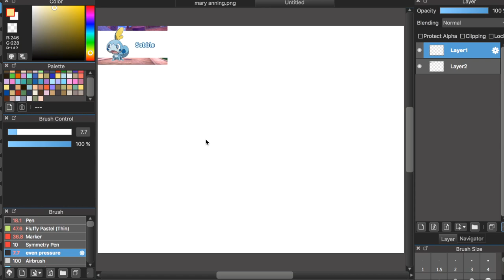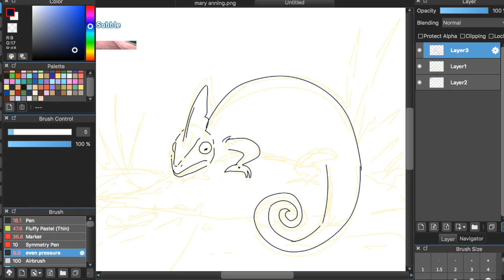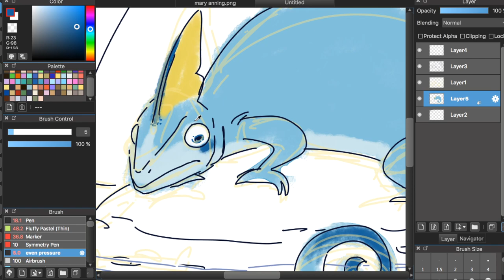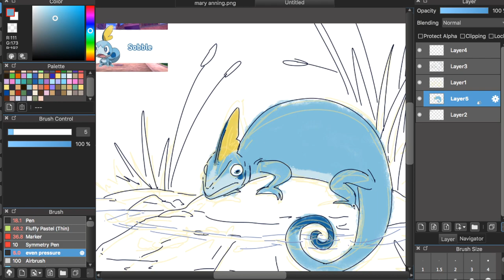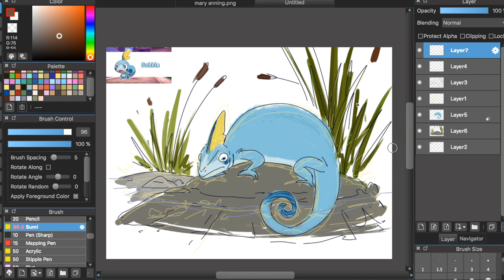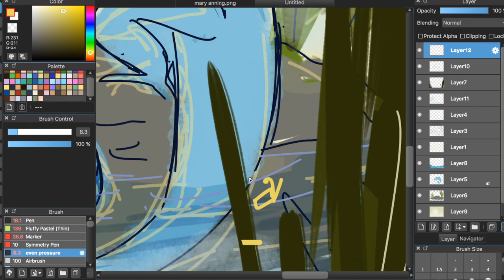Sobble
What can I say. He is a little man who I love.
It's been a good couple of years since I made a speedpaint, but I decided to give it a go again! This is sped up but the total drawing time was about 20 minutes.